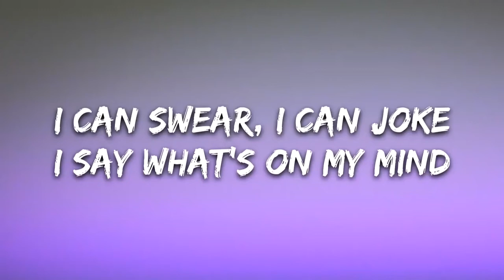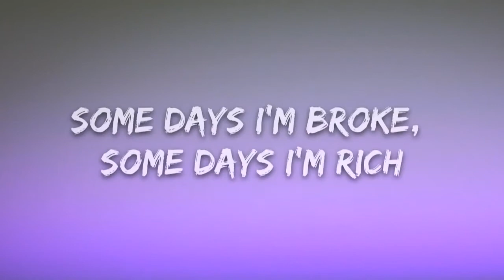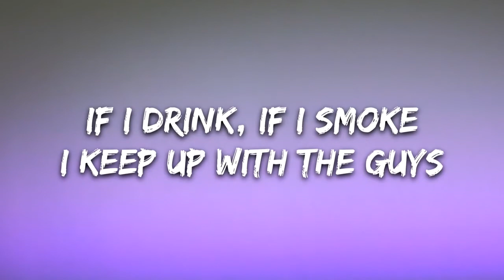pretty girl by Maggie Linder Mann ft cheat code remix